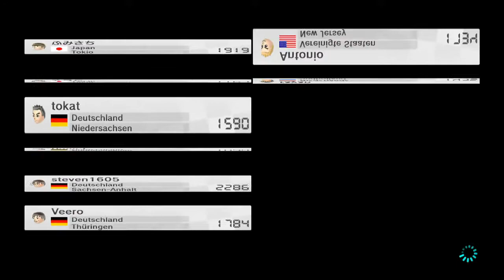Meinung zur Nintendo-Switch Präsentation! ★ Mario Kart 8 online #7 ★ Veero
Let's Play Mario Kart 8 online - Part 7 - Meinung zur Nintendo-Switch Präsentation! [German/HD/online]
►Die Geschehnisse des Parts:
Heute rede ich über die Präsentation zur Nintendo-Switch!
►Spezielles zu diesem Let's Play
In diesem Let's Play spiele ich Mario Kart 8 und das online! Ich werde dieses Projekt dazu  nutzen, Dinge über den Kanal zu besprechen und nur selten mal on Topic Parts hochladen. Manchmal wird eventuell auch ein Gast dabei sein!
►Mein Kanal
►Du möchtest, dass ich ein ganz bestimmtes Spiel Let's Playe? Schlag es vor!
►Du hast ein gutes Mario Maker Level gebaut oder gesehen? Schlage es vor!
►Informationen zum Spiel
Name: Mario Kart 8
Erscheinungsjahr: 2014
Entwickler und Publisher: Nintendo
Konsole: Wii U
Genre: Funracer
Beschreibung des Spiels:
Mario Kart 8 ist, logischerweise, der achte Teil der beliebten Funracer Reihe von Nintendo. Er erschein 2014 für Wii U und war ein Verkaufserfolg, zumindest für die Wii U. Es gibt 16 neue und 16 retro Kurse zu fahren und 8 neue Strecken durch DLCs. Außerdem gibt es viele Fahrer, die durch DLCs auch nochmal erweitert wurden. Als ganz neues Feature wurde hinzugefügt, dass man an Wänden und der Decke fahren kann! So hat man ein ganz neues Spielerlebnis. Das Unterwasserfahren und das Fliegen mit einem Gleiter aus dem siebten Teil der Serie wurde übernommen. Bikes, die es schon im sechsten Teil der Reihe gab, welcher auf der Wii erschienen ist, gibt es auch wieder zum Fahren! Natürlich hat das Spiel auch einen online Modus und einen lokalen Multiplayer. So ist Spaß quasi vorprogrammiert!